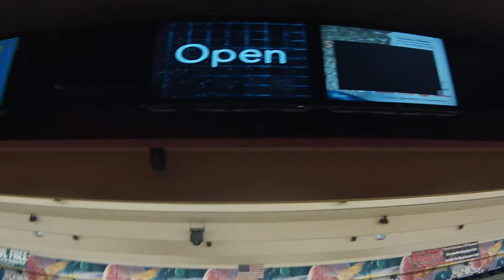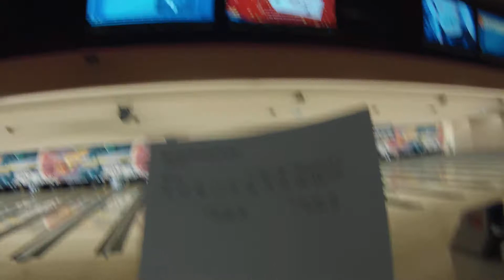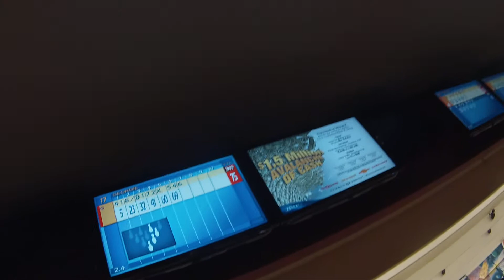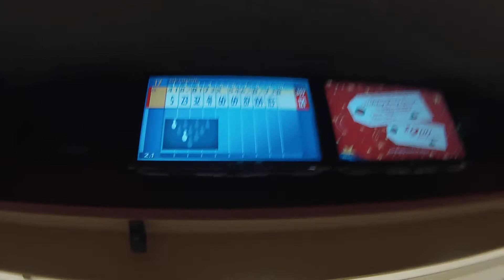GoPro On Head: Bowling at Suncoast Bowling Center Part 3/5 - Glitchy Lane: Part One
Yes, the lane glitched probably three times, if not two.